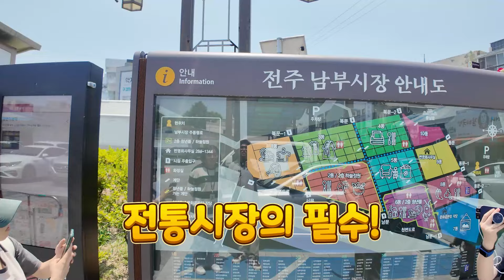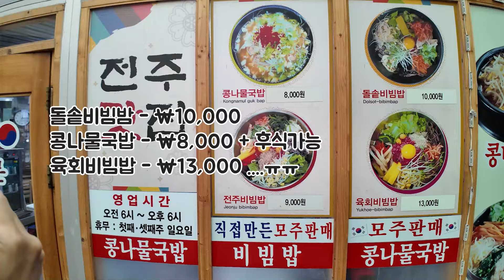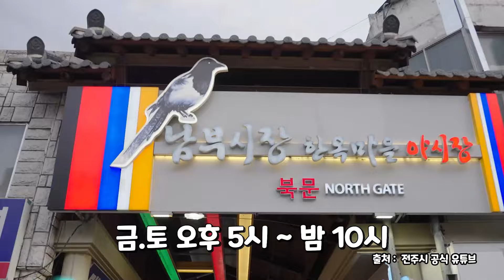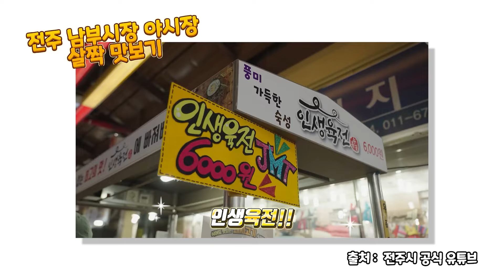우와~50년 전통?! 전주 남부시장에서 만원의행복 찾기!!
🌞 만원의 행복이 돌아왔어요, 만원의 행복 is back 🌞

전통시장의 숨은 맛과 멋을 찾아 '만원의 행복' 컨셉으로 소개 드려요~

전통시장을 응원하는 댓글과 함께 '만원의행복 in  전통시장'에서 소개하면 좋을
전통시장을 추천해주세요 !